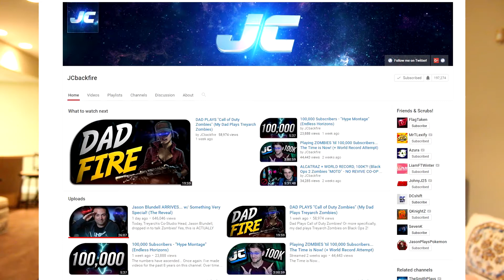BO3 ZOMBIES CHRONICLES! - DLC 5 EVERYTHING YOU NEED TO KNOW! (Release Date, 8 Maps + MORE!)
Hey, I'm MrCap && welcome to MrCapTv!
Call of Duty: BO3 "ZOMBIES CHRONICLES" DLC 5 confirmed!
► Check out ALL 8 of the maps + WHEN they'll be released!

Call of Duty: Black Ops 3 had it's finally (supposedly) DLC pack, DLC 4, at the end of 2016. After this we have been HOPING for a bonus DLC pack for Black Ops 3 and... It looks like it's coming!

►FOLLOW MY MUSICAL.LY! - CameronAzizpour

Yo guys! First of all thank you SO much for watching, it would be great if you could leave a like rating as it motivates me to keep creating content for you all! Finally, if you have any questions, feedback or just general comments then be sure to leave it in the comment section below!

►ADD MY SNAPCHAT: Bro_ItsCameron (Stay active for a Follow)

United States